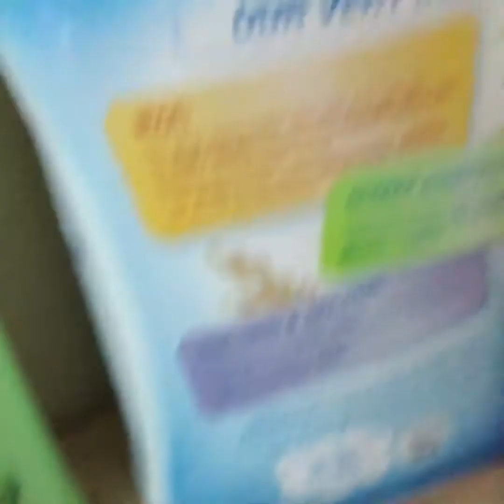Baby alive morning routine❤️⏰